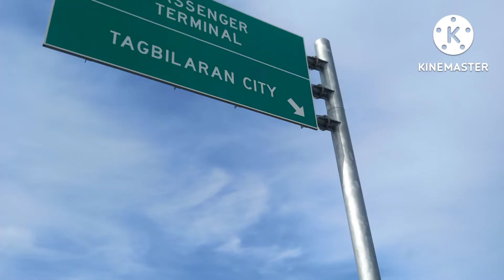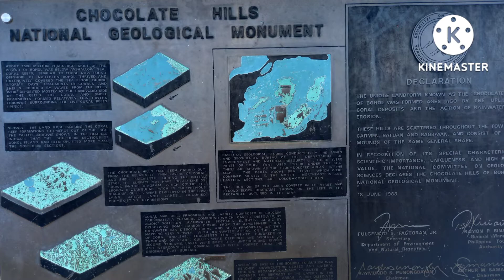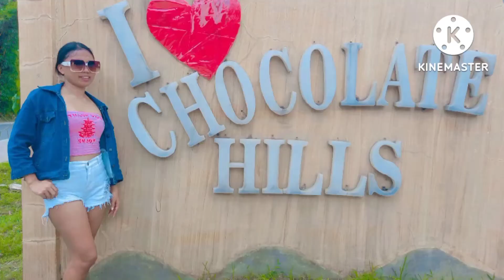tara laag sa ta pwala sa sakit ug stress🥰😘